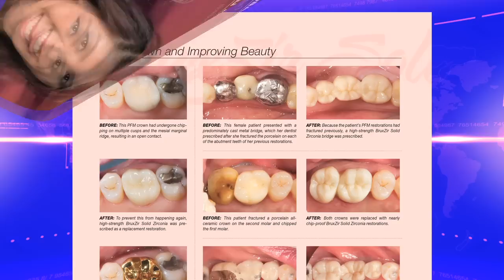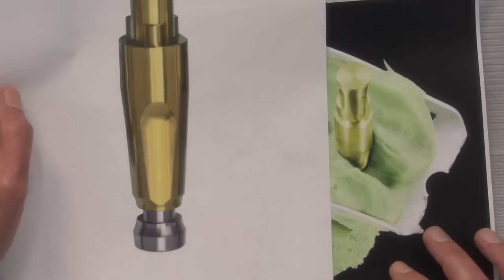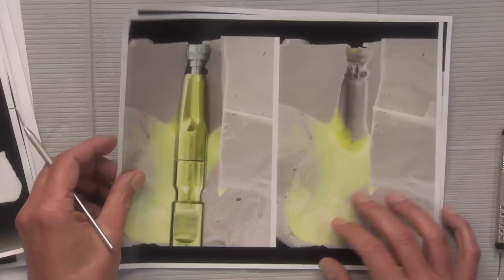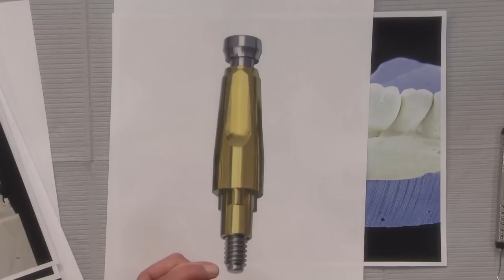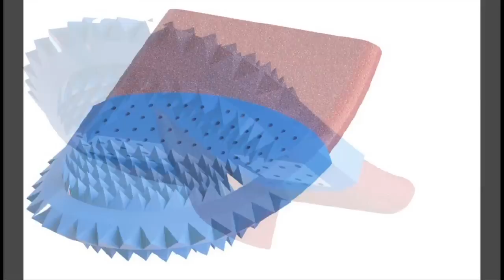Chairside Live Episode 44: An Implant Case: The Incorrect Use of an Open-Tray Impression Technique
Want to earn FREE CE while learning more about other dental topics?
In this episode, hear about a new tooth-brushing device concept, discover the disturbing problem faced by many pilots and watch the Case of the Week, as Dr. D explores a case from the Implant department that used the wrong type of impression technique.